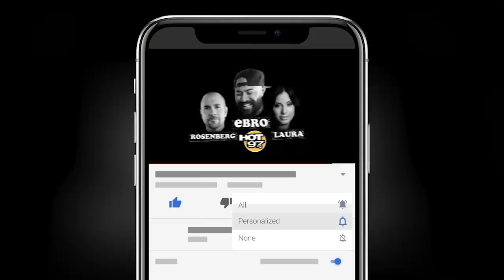George Floyd & Breaking Down The Importance Of The Derek Chauvin Trial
Ebro in the Morning breaks down the importance of former Minnesota officer Derek Chavin's trial for the killing of George Floyd that was caught on video for the world to see, and react.